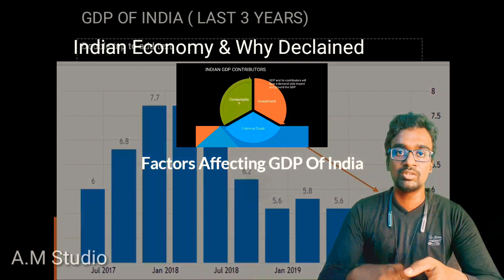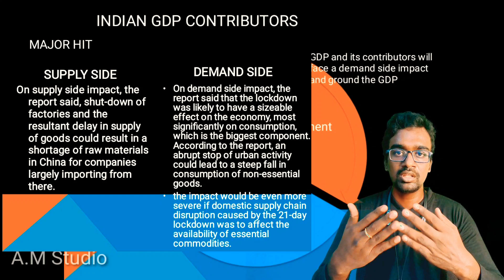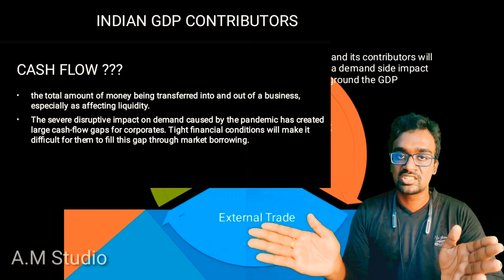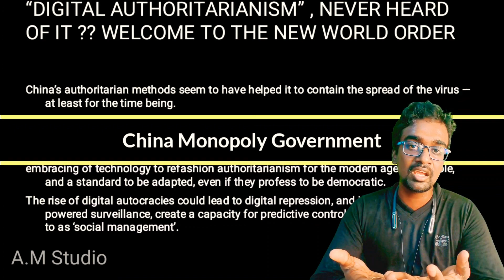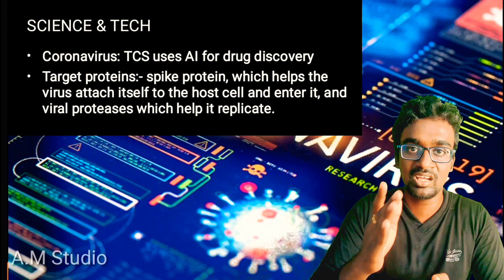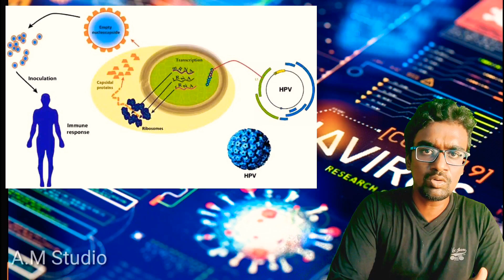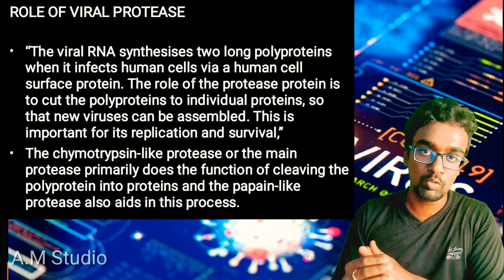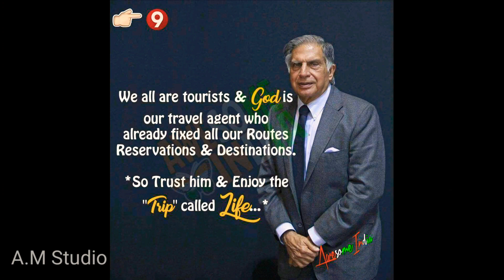why The Indian Gdp Reduced Full Details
Let's Learn With Aswinn
Day 3 The World Around Us
Why Indian Gdp Reduced ?
Factors Affecting it ?
The China the Monopoly government now ?
The Spectra Of Post Covid19 By Governor
what is DigitalAuthoritarianism ?
The TcsAiDrug Against Covid 19 How they going will it Work full details